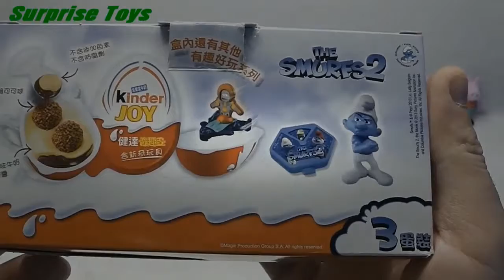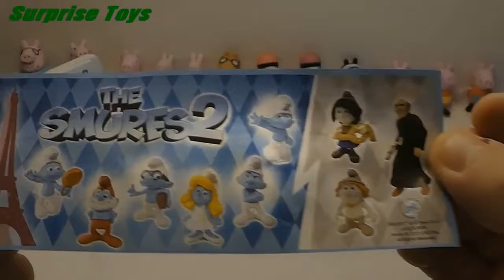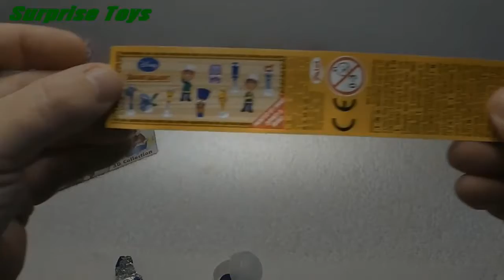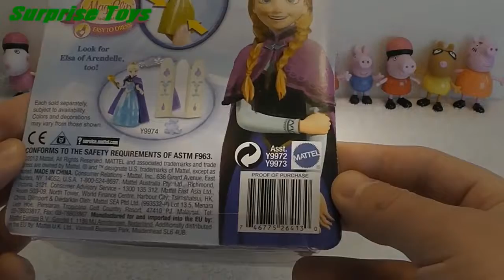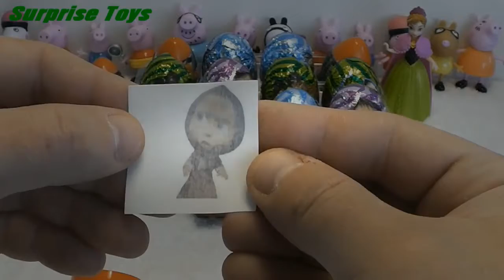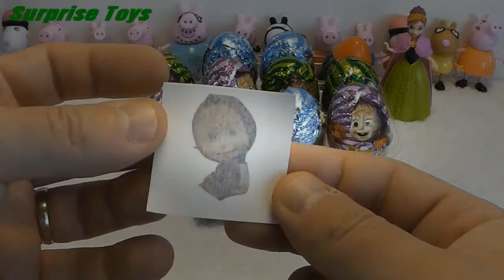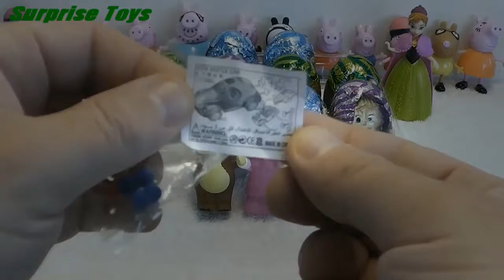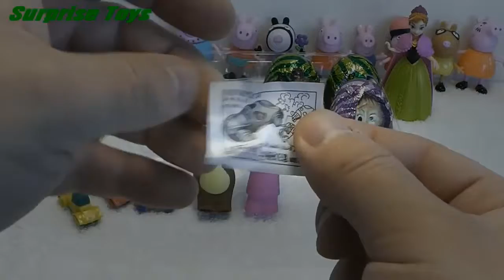100 Surprise Eggs, New, PEPPA PIG, Mickey Mouse, Frozen, Disney, Маша и Медведь, Masha i